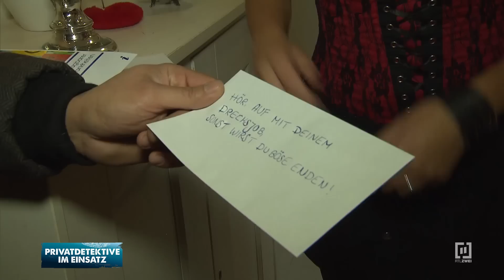Zuckerbrot und Peitsche - Drohbriefe an eine Prostituierte | Privatdetektive im Einsatz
Die Prostituierte Monique wird bedroht und erhält Drohbriefe. Die 27-Jährige ist sich sicher, dass ihre Nachbarin Mika dahintersteckt, da diese ebenfalls als Prostituierte im gleichen Haus arbeitet. Nina Sassen und Milan Djuric ziehen neben Monique ein, um ihrer Auftraggeberin Personenschutz zu leisten und erleben ihren Alltag hautnah. Plötzlich nimmt der Fall eine überraschende Wendung und es zählt jede Sekunde. Die Ermittler müssen ihre Auftraggeberin vor einem großen Unglück bewahren.

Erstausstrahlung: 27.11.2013